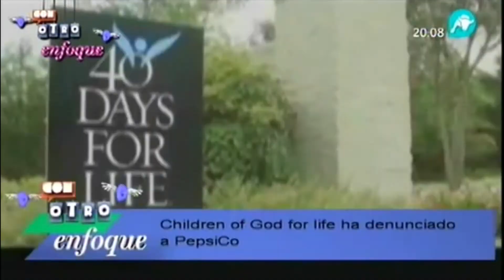PORTADA DVD COCACOLA Y EL CANCER GUSANOS EN EL PAN LOS FETOS DE PEPSI